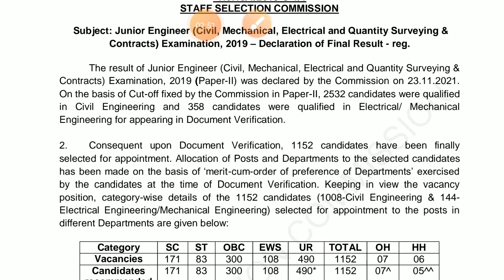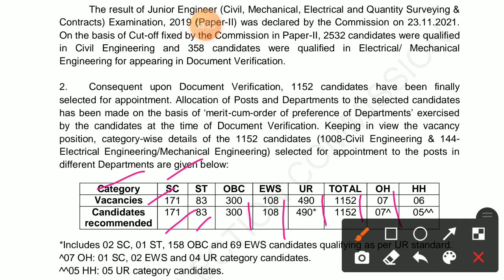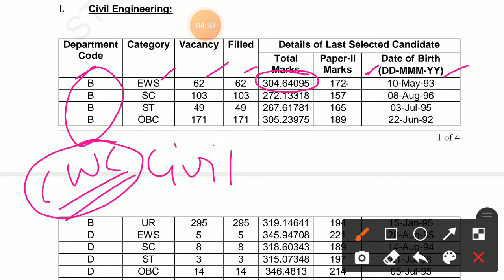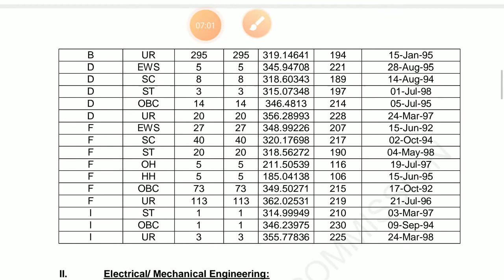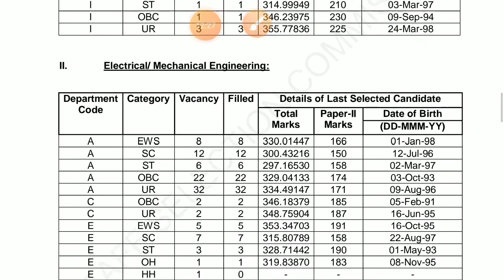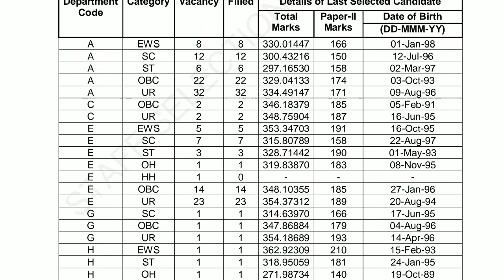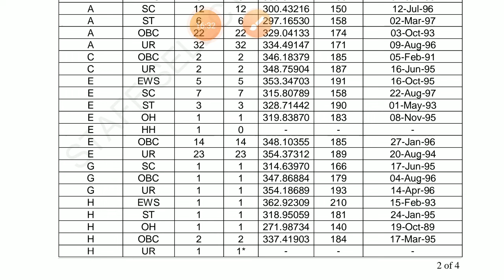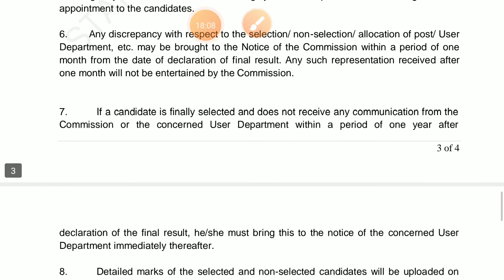SSC je final result 2019 declared||ssc je final cutoff marks civil electrical mechanical||ssc je2019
SSC je final result out
Cut off marks department wise and category wise.
Department allotment cut off marks